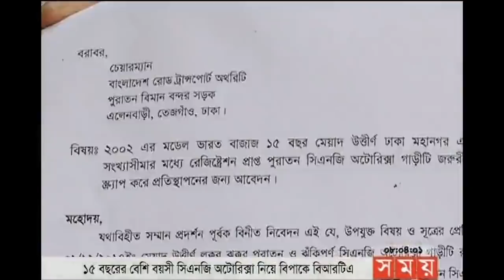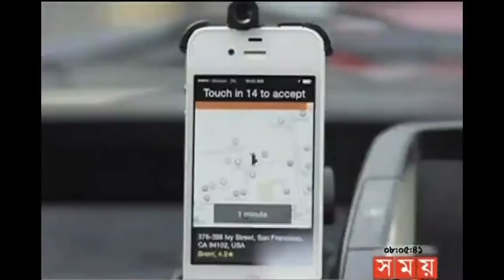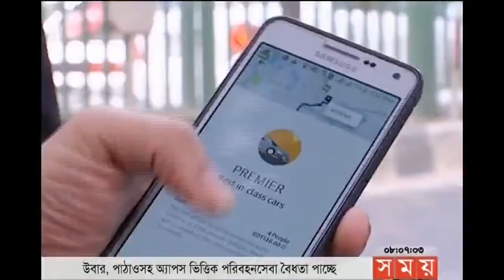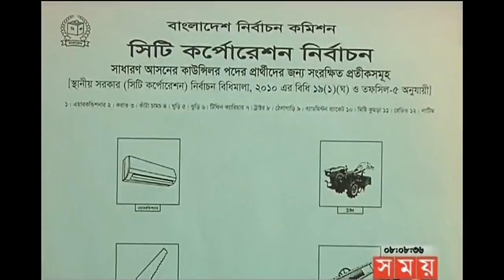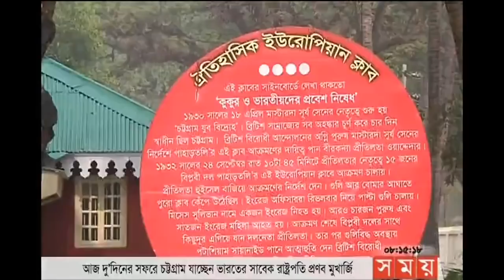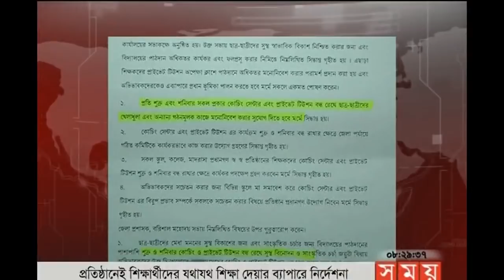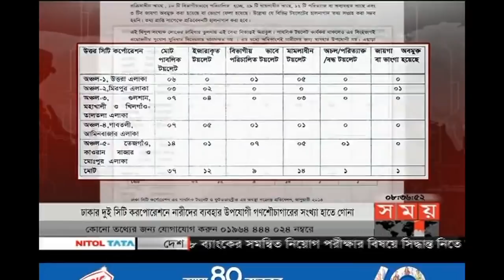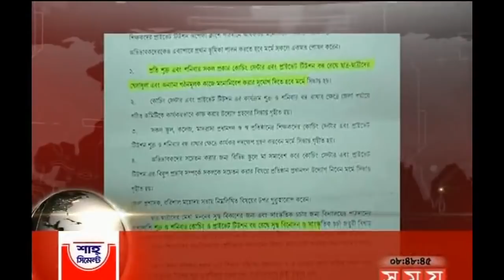সকালের সময় | সকাল ৮টা | ১৬ জানুয়ারি ২০১৮| Somoy tv News Today | Latest Bangladesh News